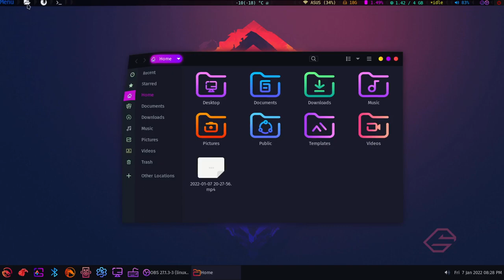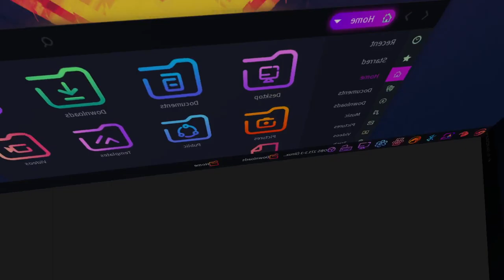Почему Garuda-Linux ЛУЧШИЙ ARCH ? 50FPS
Вот за что я люблю GARUDA ARCH Linux! : Sway-Wayland : Wayfire
Поумолчанию, он настроен НА КРАСОТУ!!!
Все эти замечательные переходы, рабочие столы, 9 ШТУК!!!
Переключения между окнами, сворачивания окон!
Кароч, ОЧЕНЬ красивый дистр)
 Но, из минусов, не самая лучшая стабильность/работоспособность программ

например, вот я кликаю по видео-файлу МП4, дважды, и ничего не открывается, вообще
 Я такой, окей, захожу в меню программ, собственноручно открываю Целлулоид, потом претаскиваю видео на окно целлулоида - все работает! )))
- и так часто со всем!))))
ну, я это "готов простить", так как КРААААСООООТА!))))
ИЗ КОРОБКИ ТАКАЯ КРАСОТА! КАКИЕ ЭФФЕКТЫ ЛЯЯЯЯ)))))))

ещё из косяков, выделяешь файл, нажимаешь копировать файл, а он почему то не скопировался (раз 5 надо нажать копировать кнопку, и толь потом вставить копию сработает)
Обои рабочего стола не меняются (тупо на картинке выбираю - установить рабочий стол КАК) - ничего не меняется

- и все в таком духе, мелочи))))